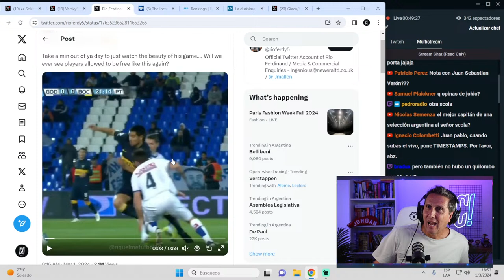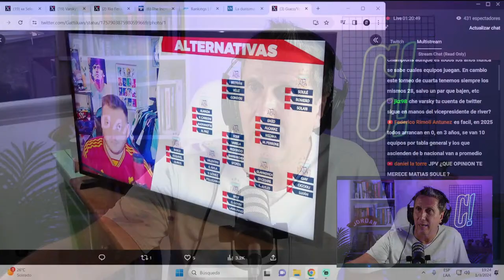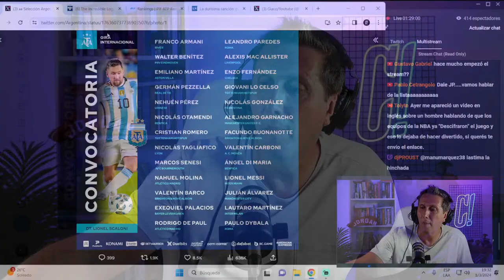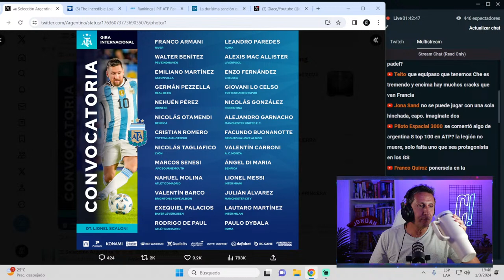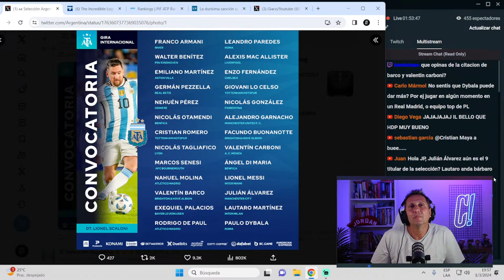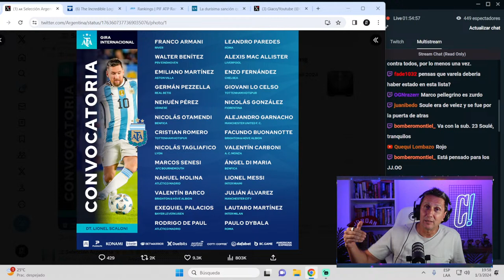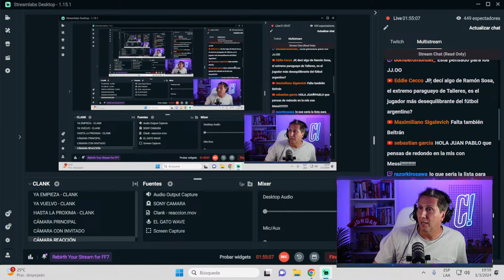Selección Argentina y Tenis || Clank! This Week #12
En este Clank! de viernes hablamos de las entrevistas que se vienen, el futuro de la seleccion argentina, cómo vemos al tenis argentino y algunas perlitas más!